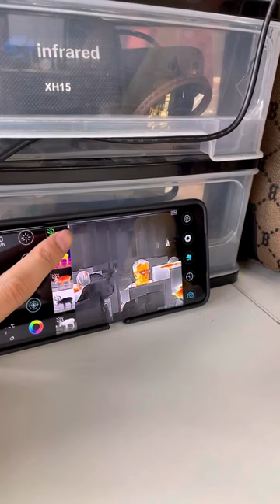when you feel boring at office, let's play like this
This is Sonny from Iray Technology.
T2pro is the world smallest thermal monocular, it can be your best hunting parter with thermal scope or night vision, and it is also a best choice to be your first thermal camera. T2pro has IOS type and android type.